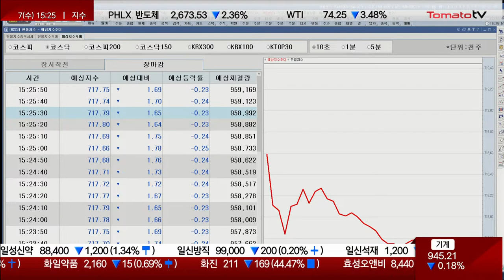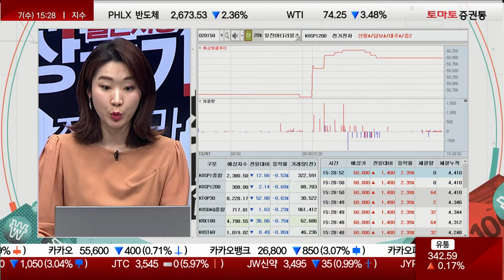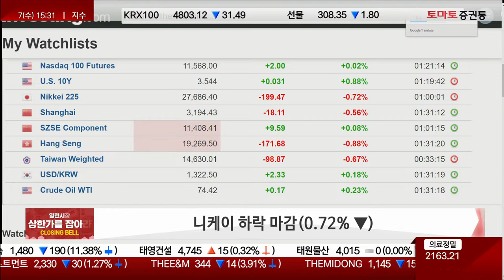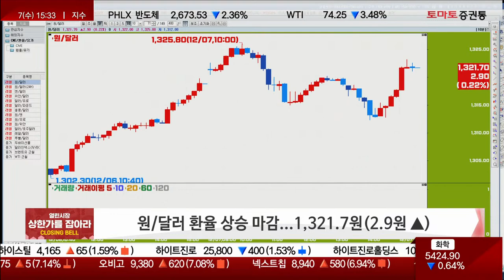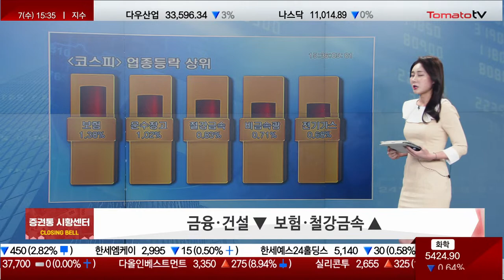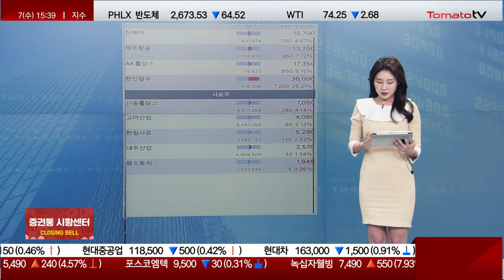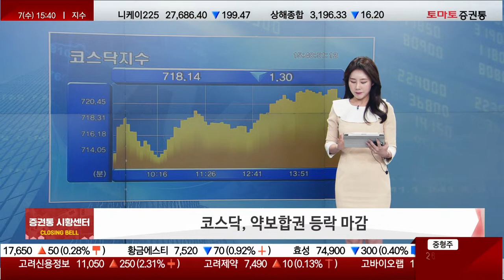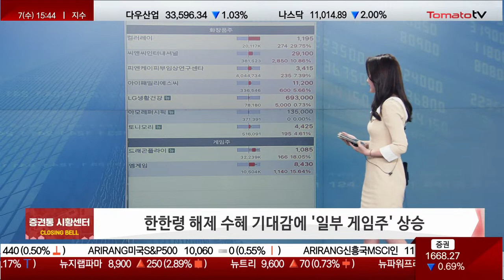국내장, 상승 전황 시도...외국인 쟁탈전 지속된다! [마감 시황]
열린시장 상한가를 잡아라
진행 : 조수연
▶ 마감 시황

▶코스피, 4거래일 연속 하락 마감
금융·건설 ▼  보험·철강금속 ▲
시총 상위주, 대체로 하락 마감
항공주, 2023년 수익성 회복 전망에 상승
사료주, 러-우크라 확전 우려감에 수혜

▶코스닥, 약보합권 등락 마감
시총 상위주, 혼조세 마감
화장품주, 정부 실내 마스크 의무 해제 기대감에 상승
한한령 해제 수혜 기대감에 일부 게임주 상승